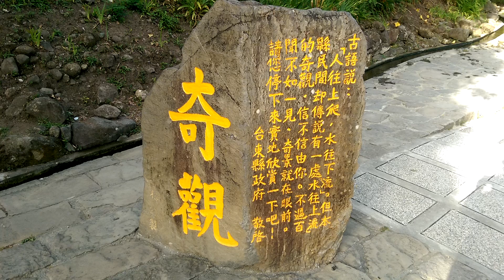2020年~台東縣東河鄉水往上流奇觀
水往上流奇觀位於台11線約152公里處，原本是條農用灌溉溝渠，因為地形微小差異的錯覺而讓人覺得水往上方流因此聲名大噪，並在溝渠旁設立刻有「奇觀」的石碑。

此奇觀是因溝渠旁道路是下坡路，但溝渠本身卻並非是下坡，而是坡度很小的上坡，因此當站在低處時放眼望去，就像是溝渠中的水沿著下坡道路往上流，令人覺得不可思議。

東部海岸國家風景管理處(東管處)為方便遊客參觀，除了整建水往上流周邊區域之外，也設置了公廁及部落工坊，除了觀看奇觀之外，也可在部落工坊的吧台稍事休息，點杯飲料或水果，甚至購買伴手禮，十分方便。